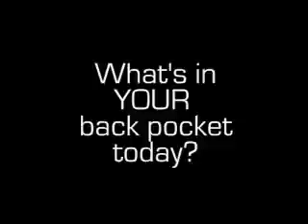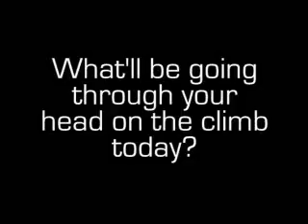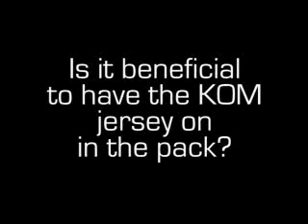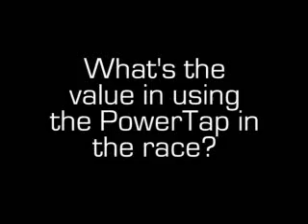Team Slipstream before Stage 3 of the Tour of California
CycleOps checks in with Team Slipstream before Stage 3 of the 2007 Amgen Tour of California.